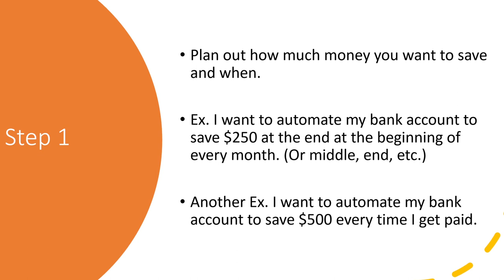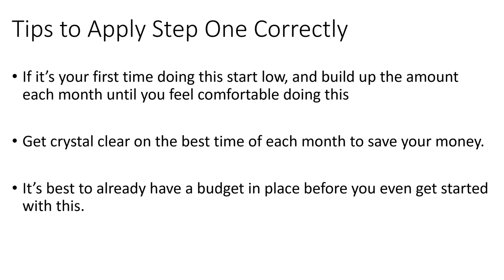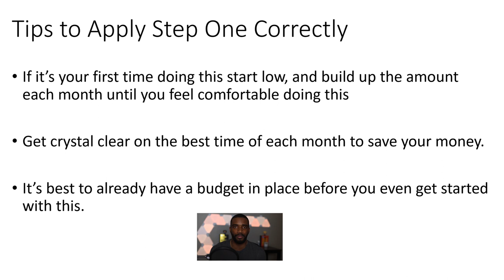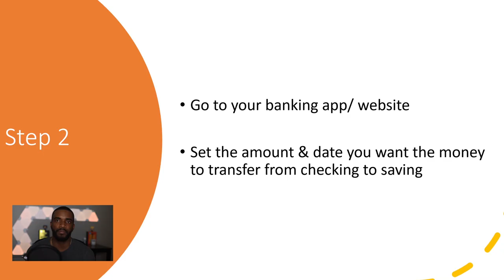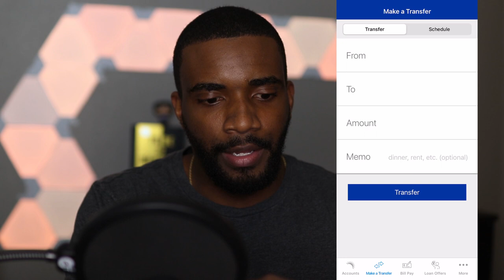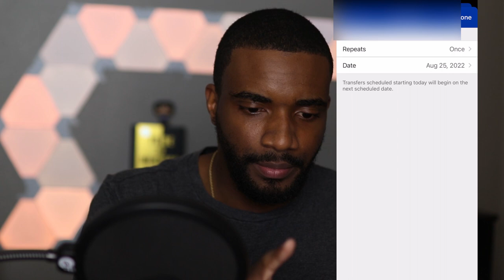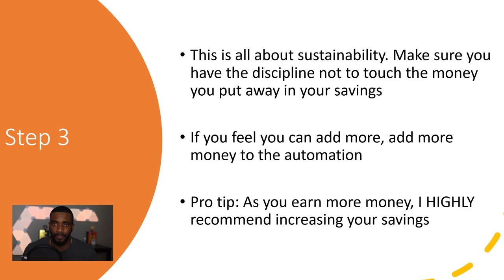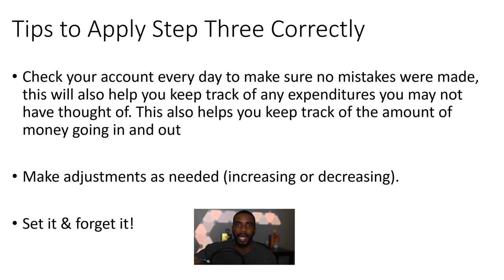How to Double Your Savings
🔷 Wealth-Building Links:
Marcus by Goldman Sachs (High Yield Savings Account):

My Book!